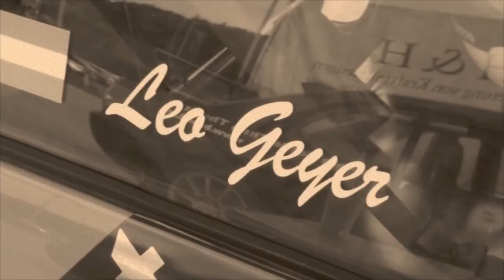TEAM More Bottle Than Throttle - Seniorenclub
40+: Leo, Georg, Wolfgang, Gerhard ...
TEAM More Bottle Than Throttle drivers and the legendary "Seniorenclub" ORF, with Willi Kralik, Alfred Böhm, Hilli Reschl.
just fun as always .